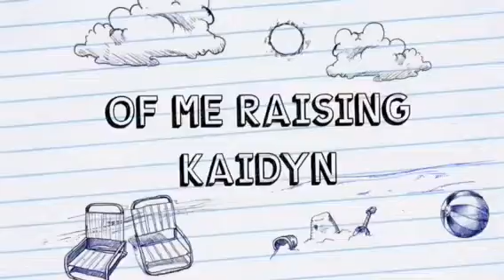Day in the life of a teen mom in school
Sorry today was very Windy sorry about that but part too will be up tommrow happy Tuesday

And also on Facebook/raising Kaidyn